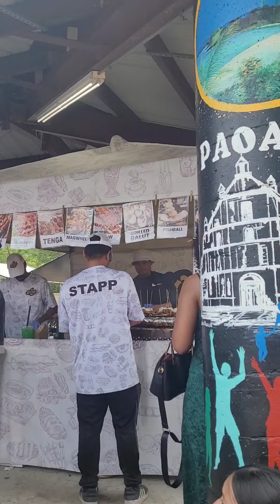PINAKAMALAKING PISTAHAN NG MGA PINOY SA AMERICA || Philfest Tampa Florida